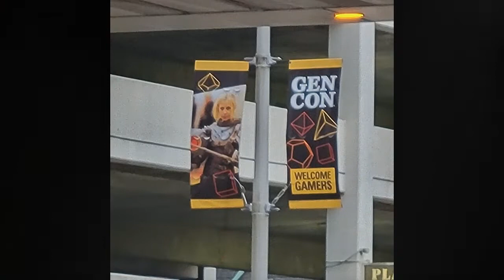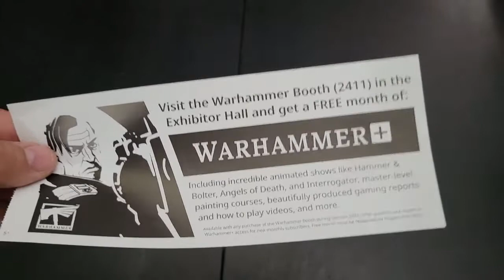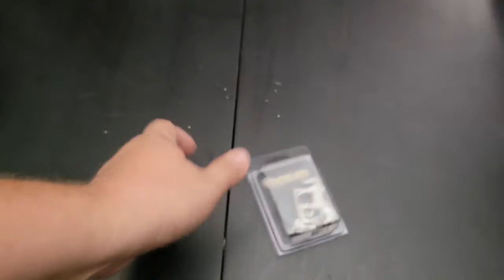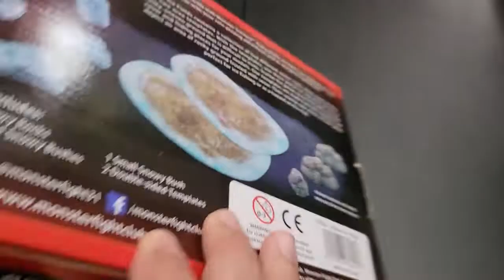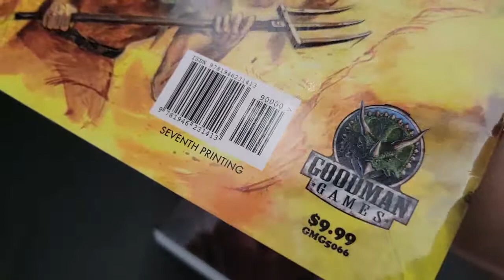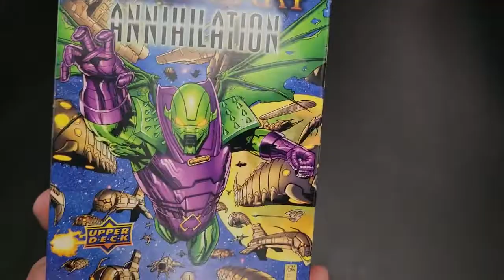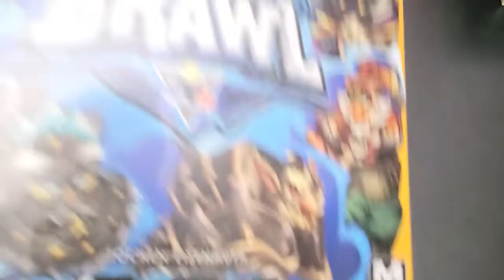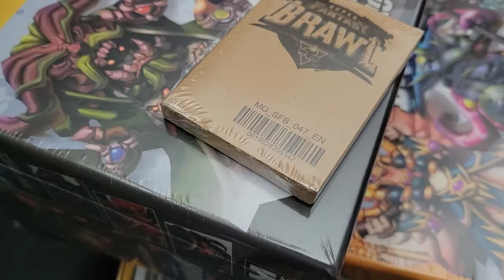Our GenCon Warhammer Haul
Check out our GenCon 2022 Warhammer and other company gaming hauls!